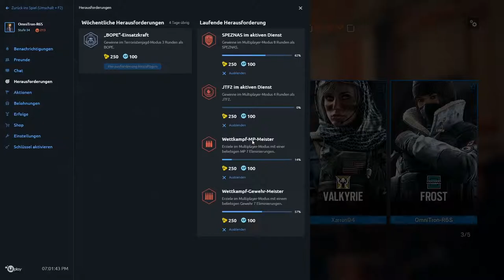Rainbow Best Moments [#051] - Wer reinforced die Wand?